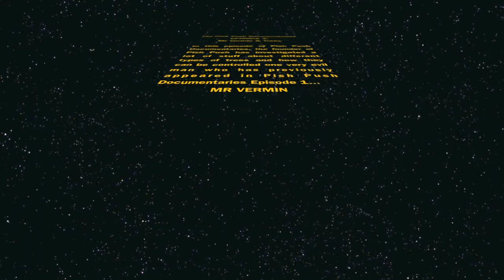Pish Push Documentaries Episode 3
The boss (creator and owner of Pish Push Documentaries) is beginning to wonder if there is anything wrong with the trees in Battersea Park. And the cameraman knows what will happen if he does not agree with his boss...
The official website of Pish Push Documentaries and all the Pish Push stuff is